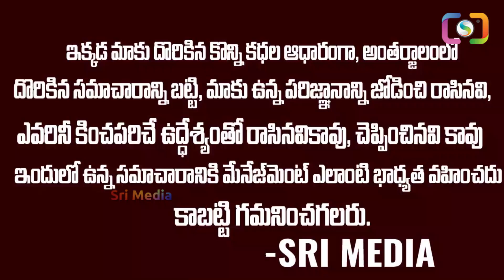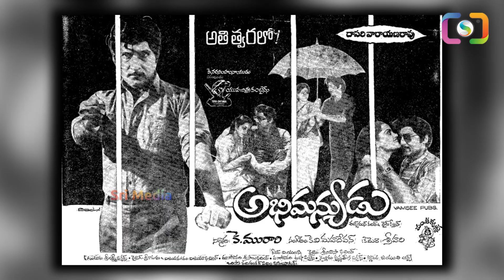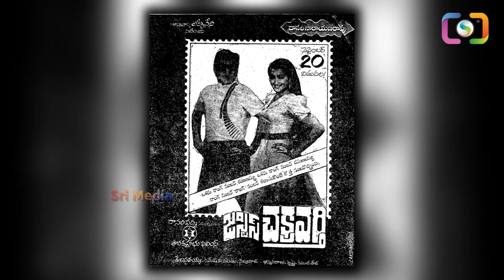ఎన్టీఆర్ బాలకృష్ణ కి పెట్టిన మూడు కండిషన్స్..? | Mangamma Gari Manavadu Unknown Facts | SM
WATCH : ఎన్టీఆర్ బాలకృష్ణ కి పెట్టిన మూడు కండిషన్స్..? | Mangamma Gari Manavadu Unknown Facts | SME